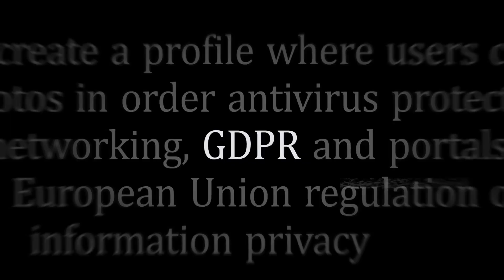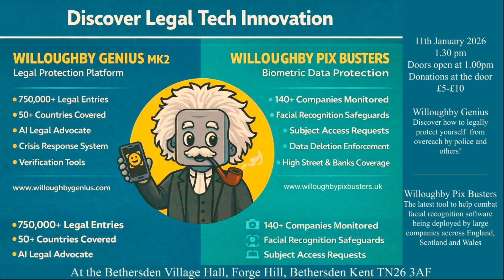Facial Recognition, AI Law & Your Rights Discover Legal Tech Innovation UK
Facial recognition, biometric data, and AI-driven legal systems are no longer future concepts — they’re already shaping how power operates in the UK.

On Saturday 11th January 2026, a live event in Kent brings real legal technology out of the shadows and into the public eye.

Discover Legal Tech Innovation showcases two working platforms:

🔹 Willoughby Genius MK2
A legal protection platform built on over 750,000 legal entries, covering 50+ countries, demonstrating how AI can support legal access, crisis response, and verification without gatekeeping.

🔹 Willoughby Pix Busters
A biometric data protection platform monitoring 140+ companies using facial recognition across high-street retailers and banks, with tools for Subject Access Requests, data safeguards, and deletion enforcement.

This is not a sales seminar or corporate conference.
It’s a practical, transparent look at how legal technology is being built — and how ordinary people can understand and challenge its use.

📍 EVENT DETAILS

🕐 Doors open 1:00pm | Event starts 1:30pm
📍 Bethersden Village Hall
Forge Hill, Bethersden, Kent, TN26 3AF

No apps. No ticket platforms. Just turn up.

Legal technology is moving fast.
Those who understand it early will have choices.
Those who don’t will be managed by it.

Bank Transfer - Standing Orders - Only £1.00 a month!

Kristofer Brooks
S/C 11-07-77
A/C 10338063